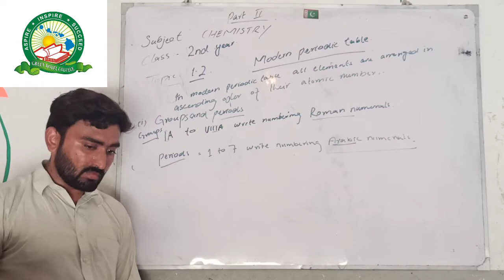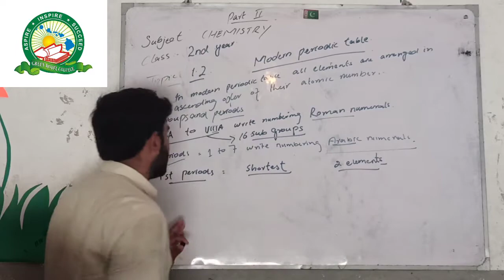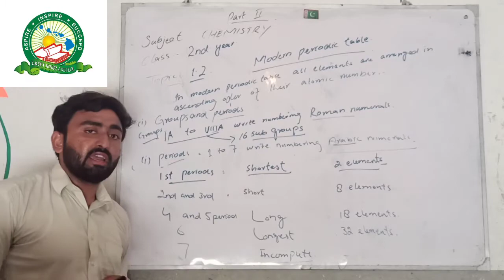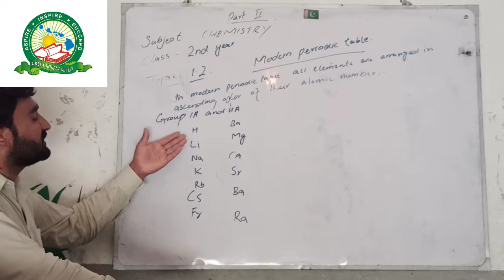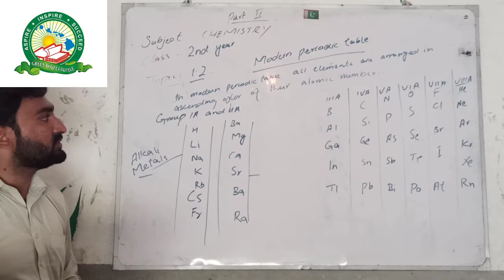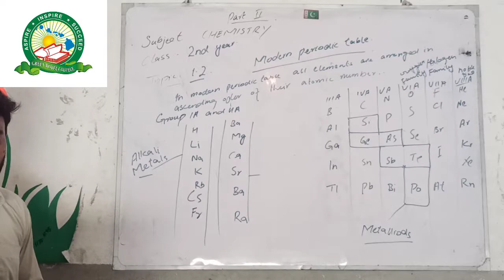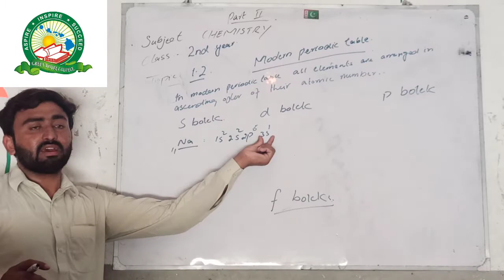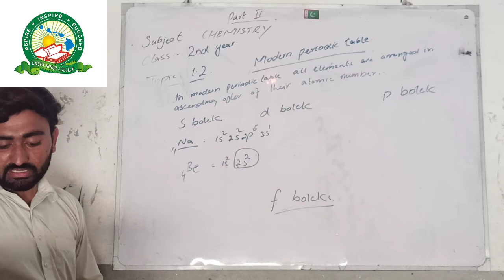Class 2nd year _ Chemistry_ Chapter#01_ lecture#03 Modern periodic table